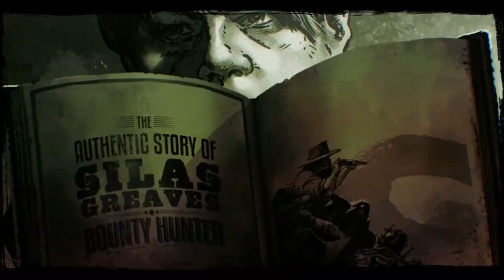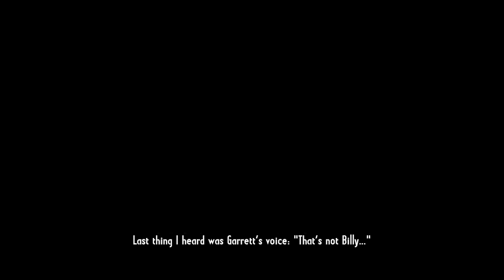CALL OF JUAREZ gunslinger : part 1 ( no commentary )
From the dust of a gold mine to the dirt of a saloon, Call of Juarez® Gunslinger is a real homage to the Wild West tales. Live the epic and violent journey of a ruthless bounty hunter on the trail of the West’s most notorious outlaws